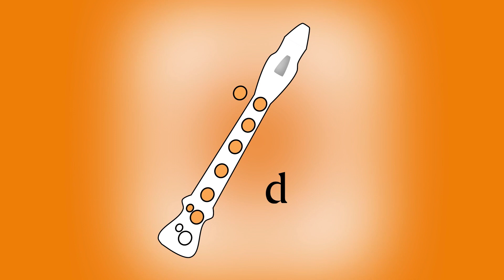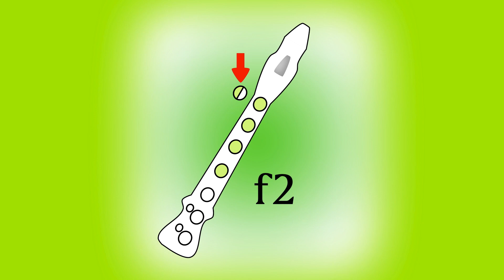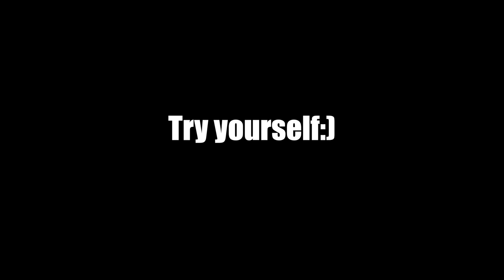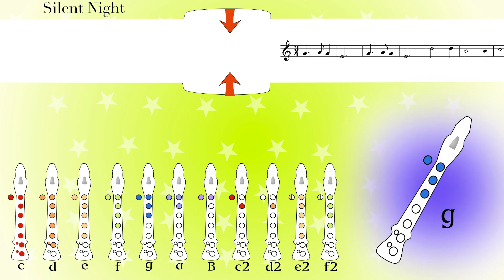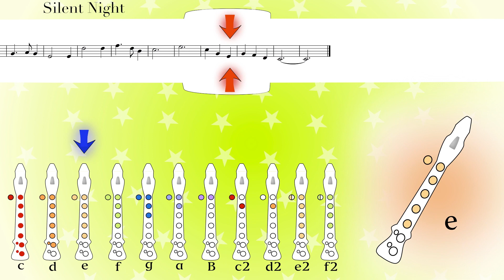Silent night on the recorder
Want to play the recorder? It's easy with our film! You will master the chords needed to play the piece of music. Later you will be able to play together with the melody lin or even without it!
Good luck!